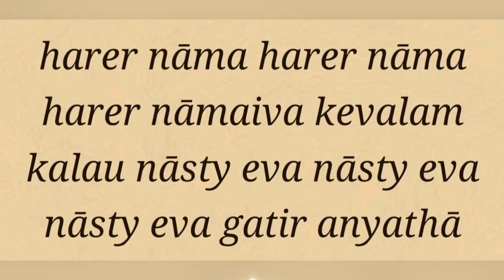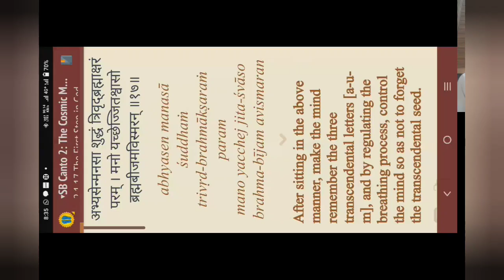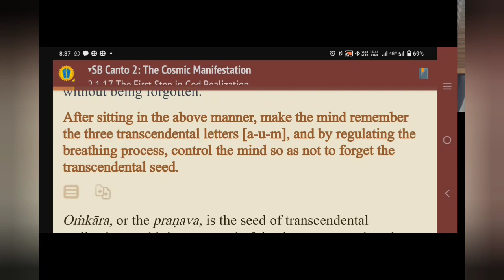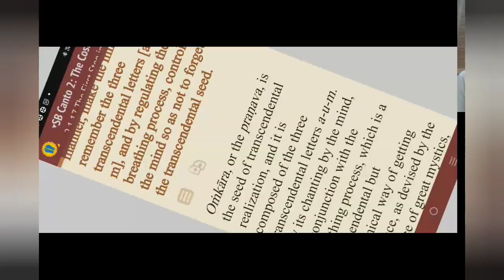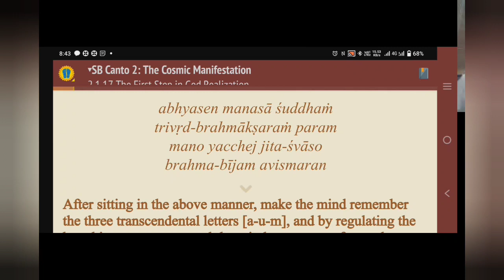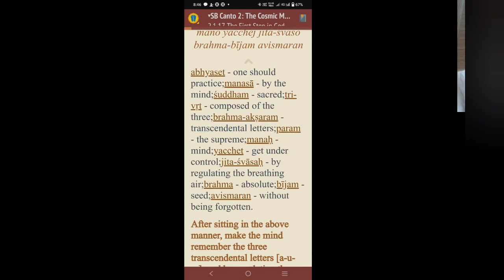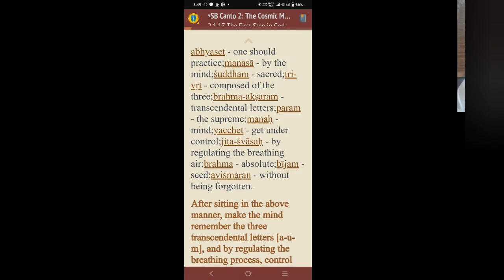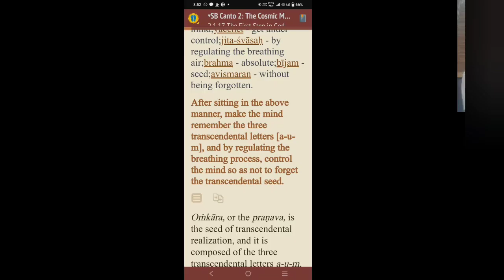SB 2.1.17 by Jivan Krsna pr - -2022-12-22